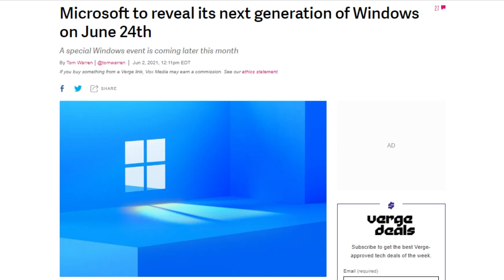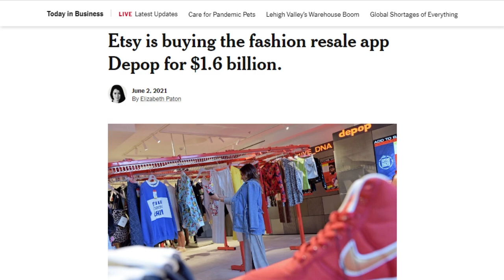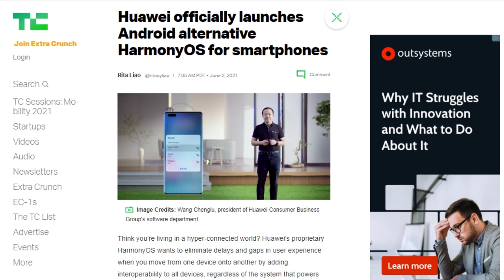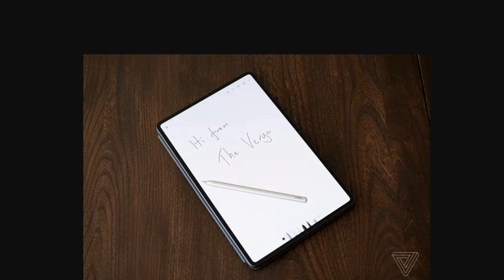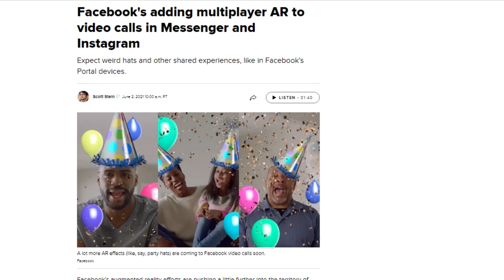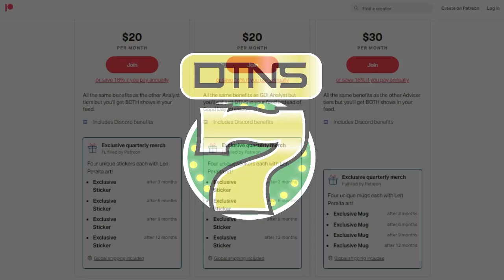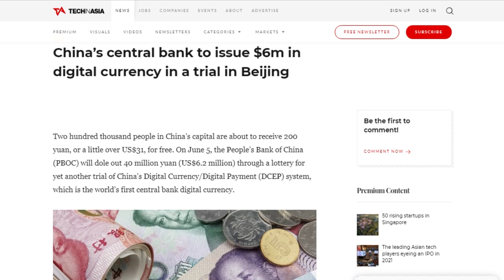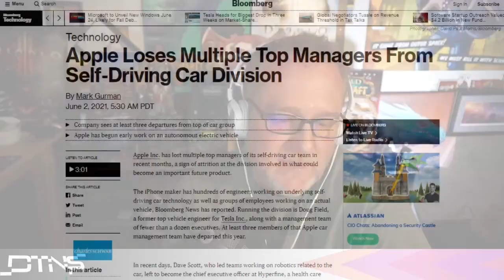Not just your Mom's Etsy - DTNS 4043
Huawei launched its HarmonyOS for mobile phones. At Facebook F8 the company announced all businesses can now use the Messenger API to interact with users on Instagram. And China’s PBOC will give out a total of 40 million yuan’s worth of digital yuan split among 200,000 people in Beijing.

Today’s guest:
Scott Johnson

Next guest:
Justin Robert Young